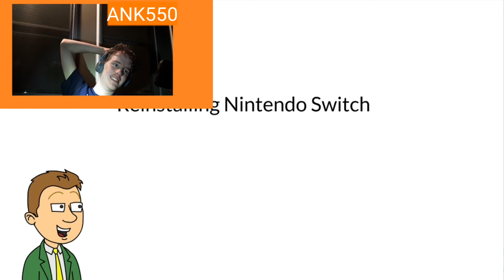Me Reacting to: ANK-SWITCH the new ANK 550 operating system